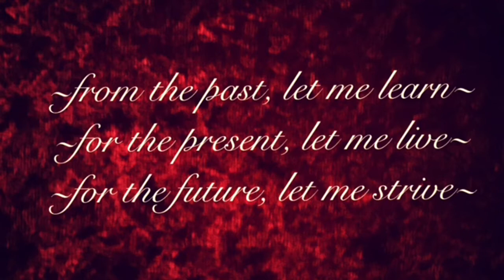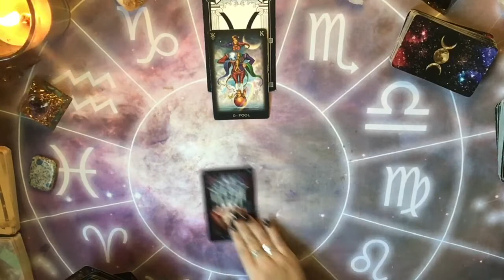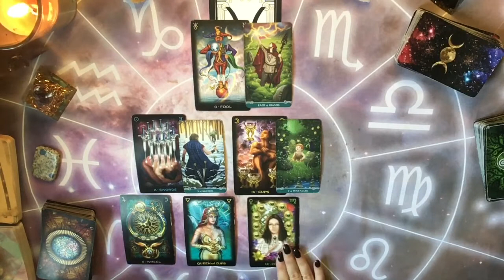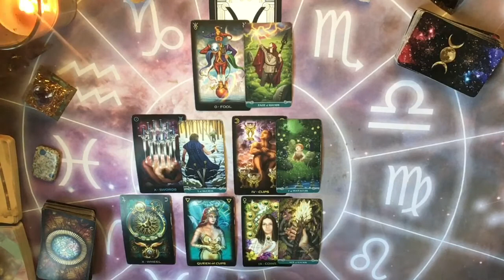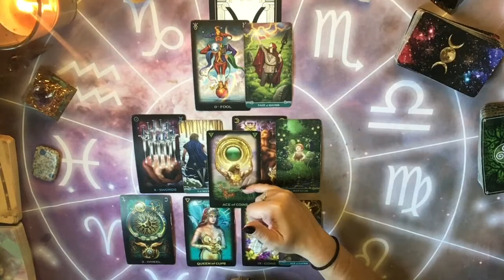PISCES SINGLES ~ SEPTEMBER 2021 (TAKING CARE OF YOURSELF FIRST)